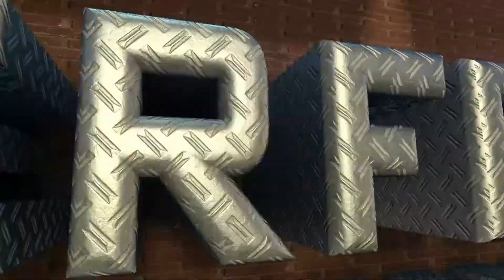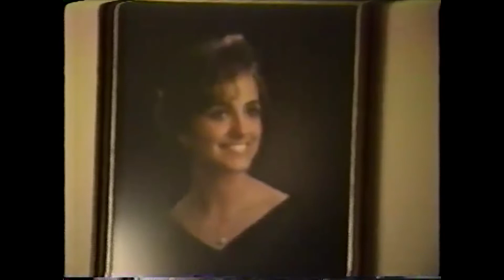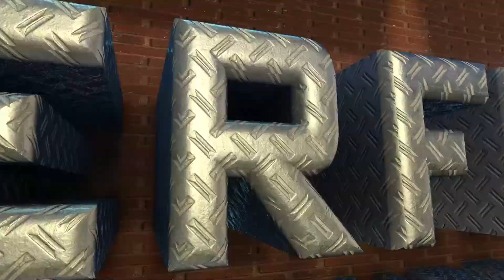CRITTERFEST 3 CRUNCH